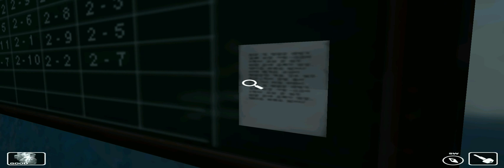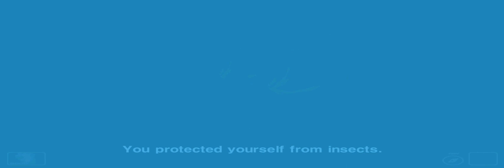White Day. Del 4 (hentai monster attack) Danish gameplay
Hentai monster angriber!!! D:
Jeg har en gæst med: WildFlameWolf, min super gode ven. Hvis du vil vide mere om ham eller subscrib, så klik her

Min stemme bliver lidt lav senere hen.
Men håber du kan lide det og subscrib for mere ^3^